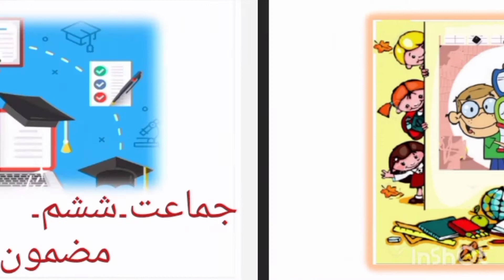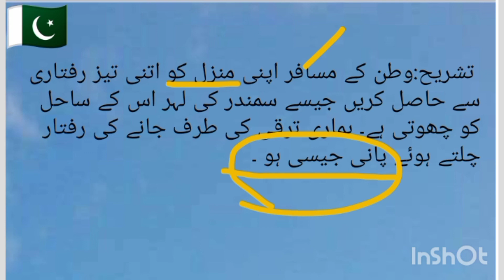Class 6 Urdu Lesson # دعا Topic # اشعار کی تشریح Part 1 | Ms. Hira Nausheen